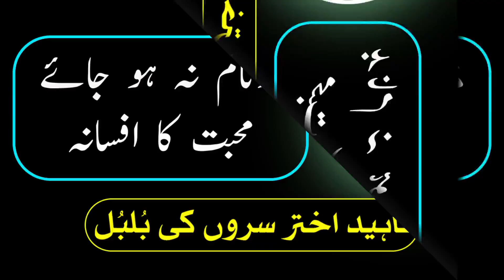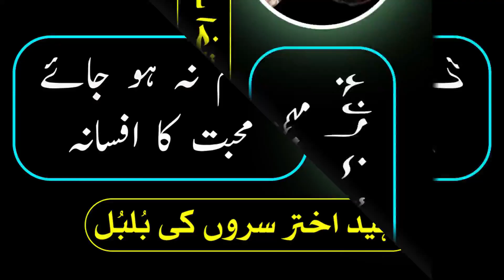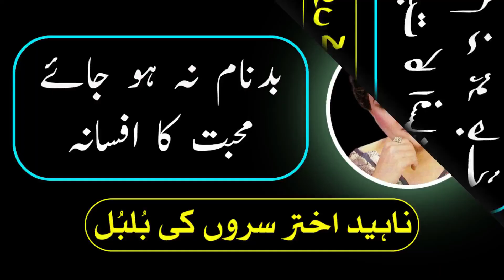سُروں کی بُلبُل ناہید اختر | بد نام نہ ہو جائے محبت کا افسانہ | Badnam na hoo jay | Naheed Akhter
This is a classic song from Pakistan, sung by the legendary Naheed Akhter.The song is about the power of love and friendship. Naheed Akhter’s mesmerizing vocals bring out the emotion of the song perfectly, making it an unforgettable classic.This video is the perfect way to relax and uplift your spirit. So, share this with your friends and family, and enjoy the classic song of Naheed Akhter. Let the beautiful music of “سُروں کی بُلبُل ناہید اختر بد نام نہ ہو جائے محبت کا
Thanks  :  USMAN BABA